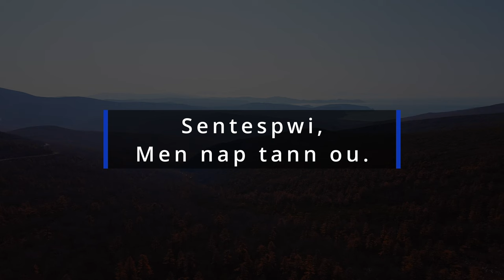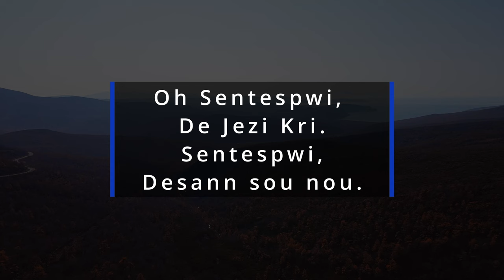Oh Sentespwi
Disponib pou download sou:
Spotify, iTunes, Amazon & Google Music
Ak tout lòt platforms yo

Konpozitè: Wester Desamours
Tèks & Mizik: Wester Desamours

MIXING & MASTERING
Wester Desamours
Basla Productions
Berlin, Germany

Wester Desamours